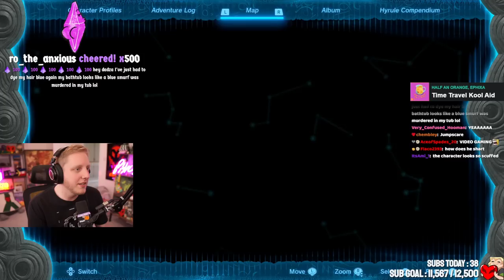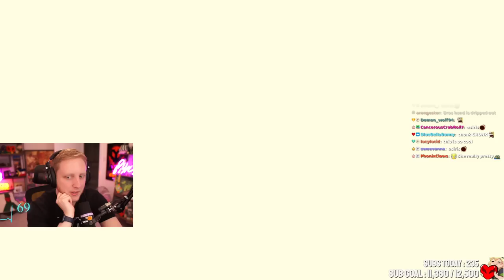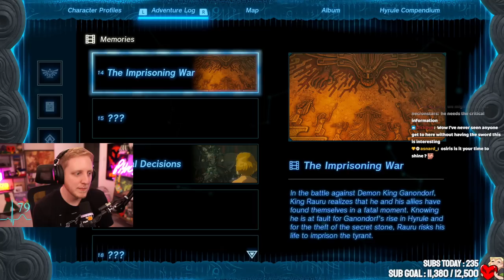Legend of Zelda Tears of the Kingdom ! 1st Playthrough #7 - Philza VOD - Streamed on May 29 2023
In this vod philza plays tears of the kingdom again!